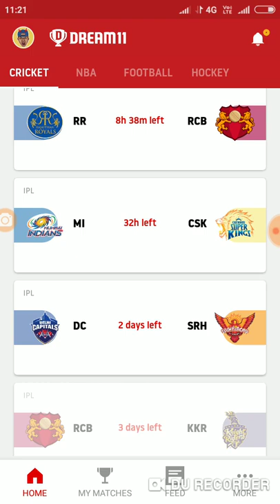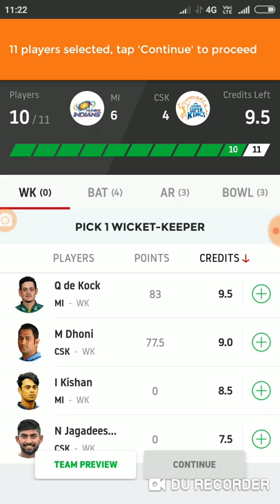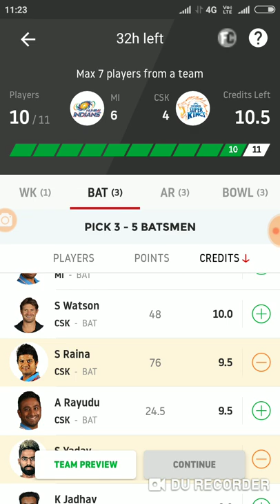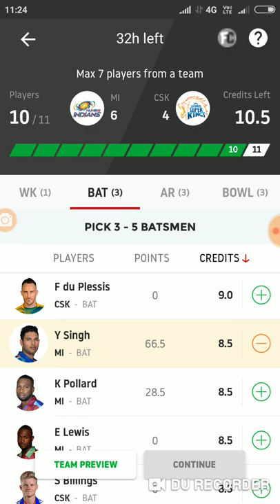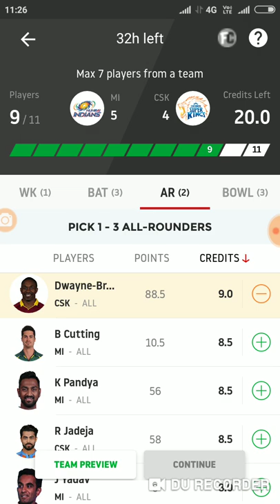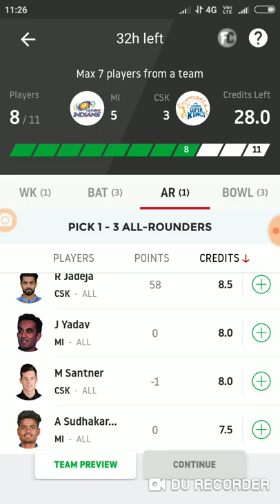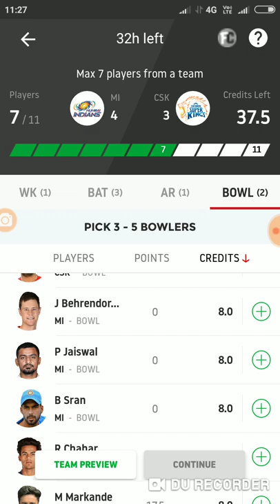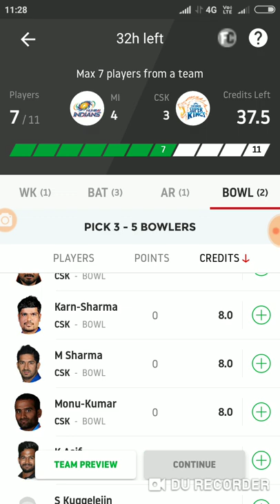MI Vs CSK Dream11 Prediction! CSK Vs MI IPL 2019 15th Match Prediction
In This video you get information about MI Vs CSK match prediction in Dream11